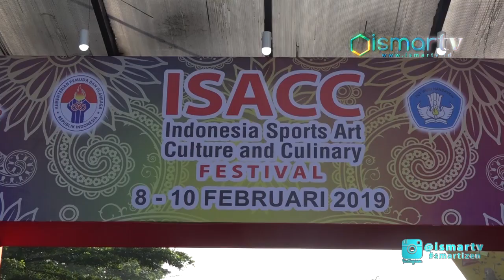[ISMARTV] GELARAN ISACC FESTIVAL 2019 SUKSES DI GELAR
Gelaran indonesia sports art culture  and culinary festival 2019 sukses di gelar, acara yang mencipatkan kolaborasi ragam budaya, seni, kuliner, olahraga dan kegiatan sosial ini berlangsung sangat meriah.

acara yang di gagas oleh in the wolrd yang merupakan badan penyelenggara di bawah naungan grup ini di selenggarakan di gor somantri bojonegoro plaza festival kuningan jakarta pusat menghadirkan juga festival kuliner yang diikuti puluhan stand bazar dalam kegiatan ini juga komisi nasional perlindungan anak meluncurkan wadah media informasi anak yakni komnas anak tv.

"Saya kira ini adalah kegiatan yang patut di dukung oleh komnas perlindungan anak karena kegiatan hari ini adalah satu dari 1 dari 10 hak anak yang dimiliki anak disamping anak punya hak untuk mendapatkan hak  bermain pendidikan, perlindungan dari segala bentuk kekerasan, penganiayaan dan sebagainya tetapi salah satu adalah hak anak untuk diberi kesempatan untuk memanfaatkan waktu luang, waktu budaya, bergaul, rekreasi yang di laksanakan oleh kegiatan hari ini. disini di beri kesempatan kepada anak untuk mengembangkan bakat minatnya tentang olahraga supaya dia bertumbuh dengan baik dan sebagainya memahami olahraga di berikan kesempatan untuk mengembangkan seni tarian, memanfaatkan keragaman budaya dan sebagainya memberikan kesempatan kepada anak anak memanfaatkan media untuk mesosialisasi anak sebagai solusi sebagai prasenter ia akan sebagai pembawa acara dan sebagainya, harapan ini kita adalah sebagai momentum bagaimana mengembangkan itu juga di berbagai daerah, saya kira in the world saya harap ini bukan hanya di lakukan di jakarta tetapi untuk sementara itu ke kota kota besar" ujar ARIS MERDEKA SIRAIT selaku ketua komisi perlindungan anak indonesia

Acara yang berlangsung selama 3 hari, hari jumat 8 februari hingga minggu 10 februari 2019 ini bertujuan untuk meningkatkan generasi muda agak berkegiatan hari positif dan memiliki gaya hidup yang sehat.

"Kolaborasi dengan swasta dan juga beberapa instansi negara dan kami juga mendukung untuk komnas perlindungan anak dan jua acara ini juga kegiatan sosial dan juga ada ragam budaya kuliner dan juga serta meningkatkan pada generasi indonesia untuk agar hidup lebih sehat. mungkin di acara berikutnya kita akan untuk ada lagi yang berbeda lagi cuma kenapa kita senam simbo ini kita untuk suatu yang seru berbeda yang positif dan juga untuk dan juga untuk meningkatkan orang orang untuk mempunyai kehidupan sehat target acara yang ini kami berharap bahwa di jakarta ini tidak terkenal dengan demo demo nya saja tetapi juga terkenal bahwa banyak orang orang orang indonesia jakarta dan kita juga bisa berkegiatan yang lebih mempunyai impac dampak yang realistik dan juga positif kepada masyarakat dan negara, insyaallah mudah mudahan setiap tahun kita akan menjadi anual event dan semoga terimaksih juga untuk para dukungan semua together weekend" ujar JANE SURYATIN EFENDY selaku ketua umum ISACC.

Harapkan dengan terlenggara nya kegiatan ini kota jakarta memiliki simbol baru dan medapatkan positif dari masyarakat indonesia.

Dari jakarta pusat DKI JKARTA tim liputan ismart media mengabarkan

ZDN28